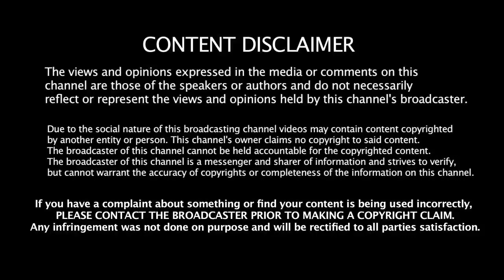T20 - இல் 200 அடிக்கும் கெத்து உள்ள Top 5 வீரர்கள் | Top 5 Dangerous Players In T20 Cricket